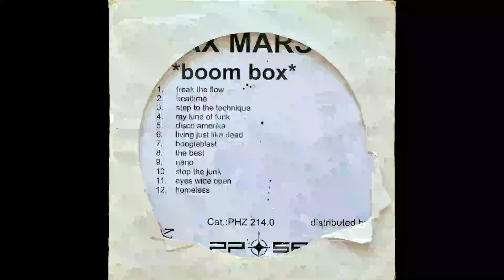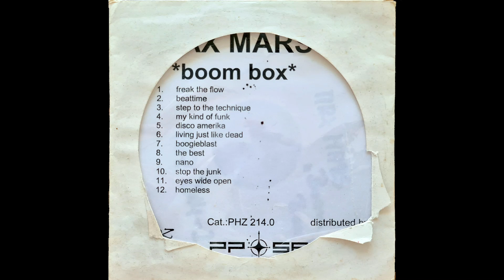Max Mars - My Kind of Funk // PottHeadz (2001)